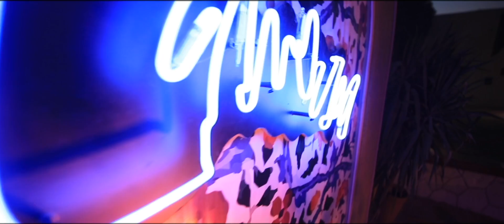byGanz: NK Wedding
One of our favorite weddings; an extravagant venue by the Red Sea was the perfect location for a Mediterranean themed setup!

The flowers, the props, the lights, the food and drinks as well as the killer location made this wedding a truly unforgettable one.